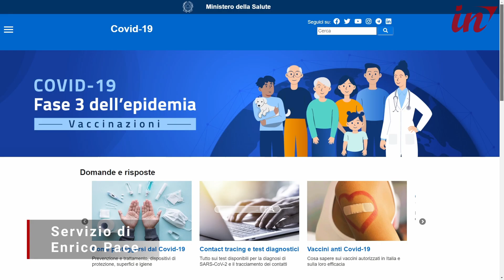Covid, arrivati i nuovi vaccini: via alle prenotazioni per anziani e fragili